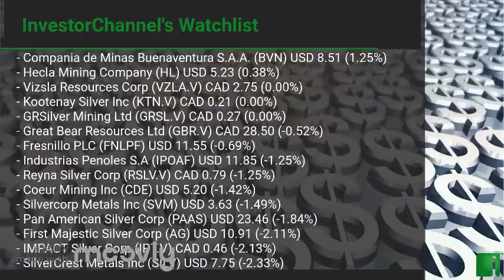InvestorChannel's Silver Watchlist Update for Thursday, January, 13, 2022, 16:00 EST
Watchlist Companies:
- Compania de Minas Buenaventura S.A.A. (BVN) USD 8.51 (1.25%)\n- Hecla Mining Company (HL) USD 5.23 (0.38%)\n- Vizsla Resources Corp (VZLA.V) CAD 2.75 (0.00%)\n- Kootenay Silver Inc (KTN.V) CAD 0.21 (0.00%)\n- GRSilver Mining Ltd (GRSL.V) CAD 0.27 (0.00%)\n- Great Bear Resources Ltd (GBR.V) CAD 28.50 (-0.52%)\n- Fresnillo PLC (FNLPF) USD 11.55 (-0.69%)\n- Industrias Penoles S.A (IPOAF) USD 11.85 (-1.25%)\n- Reyna Silver Corp (RSLV.V) CAD 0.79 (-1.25%)\n- Coeur Mining Inc (CDE) USD 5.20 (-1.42%)\n- Silvercorp Metals Inc (SVM) USD 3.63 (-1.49%)\n- Pan American Silver Corp (PAAS) USD 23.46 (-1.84%)\n- First Majestic Silver Corp (AG) USD 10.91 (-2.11%)\n- IMPACT Silver Corp (IPT.V) CAD 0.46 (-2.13%)\n- SilverCrest Metals Inc (SILV) USD 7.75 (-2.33%)\n- Fortuna Silver Mines Inc (FSM) USD 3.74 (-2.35%)\n- Avino Silver & Gold Mines Ltd (ASM) USD 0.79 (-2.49%)\n- MAG Silver Corp (MAG) USD 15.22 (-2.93%)\n- Excellon Resources Inc (EXN.TO) CAD 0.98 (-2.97%)\n- Americas Gold and Silver Corp (USAS) USD 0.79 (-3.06%)\n- Minaurum Gold Inc (MGG.V) CAD 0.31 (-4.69%)\n